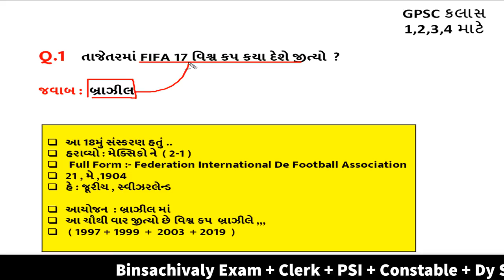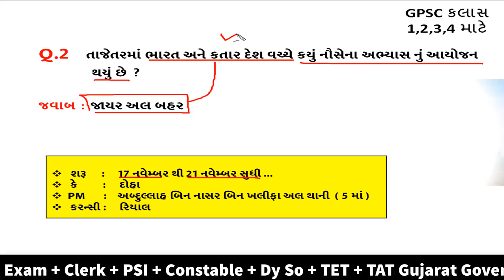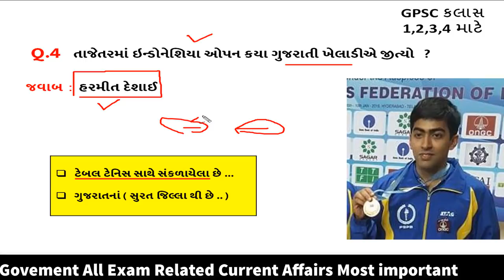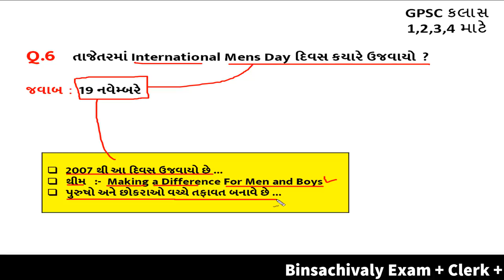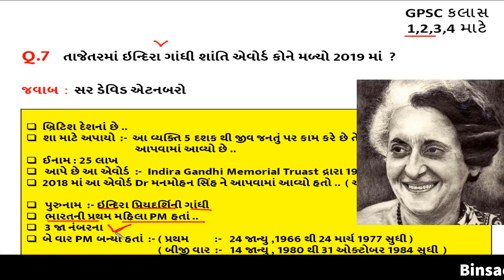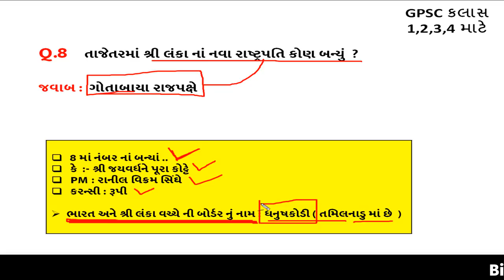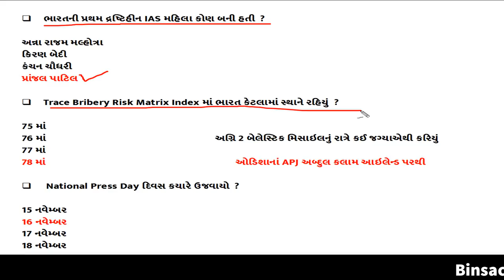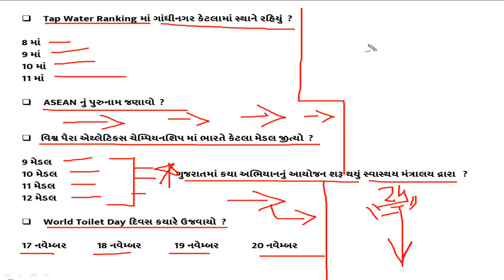22 November Current affairs 2019 || daily current affairs gujarati post || Binsachivalay || TALATI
Officaer/2019-193ff/

Next Dose
21 June 2019 current affairs